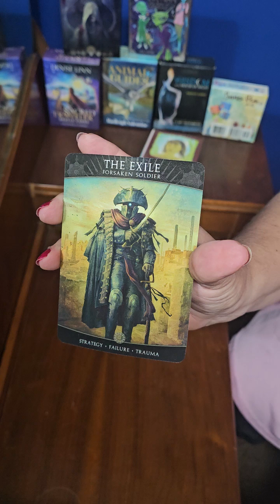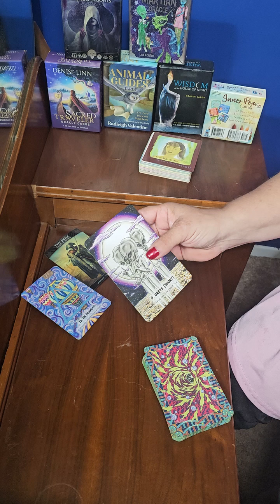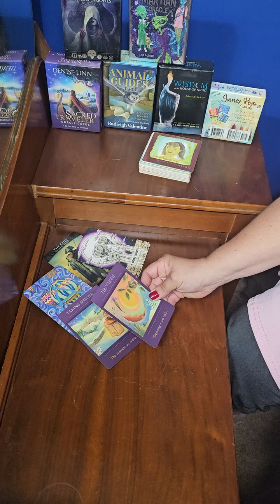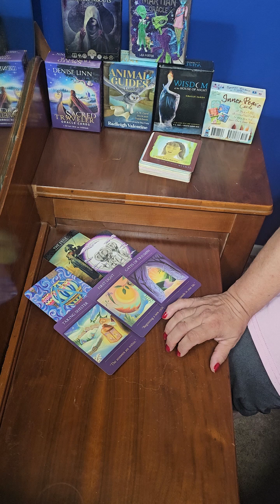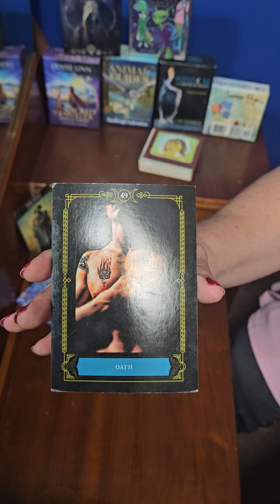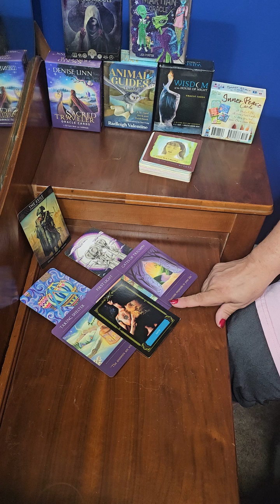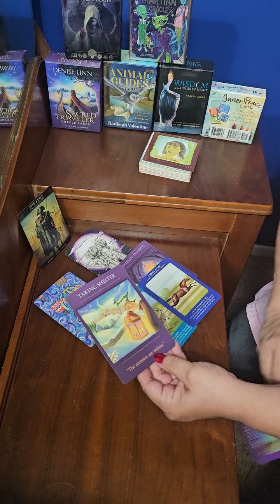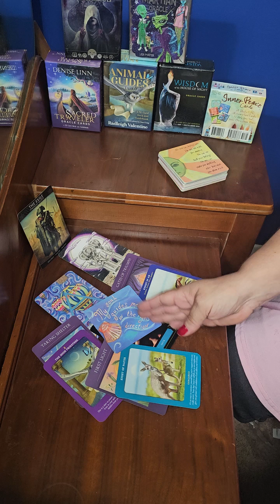To Whom It May Concern ~ Co-dependency At It's Worst/You Already Know It